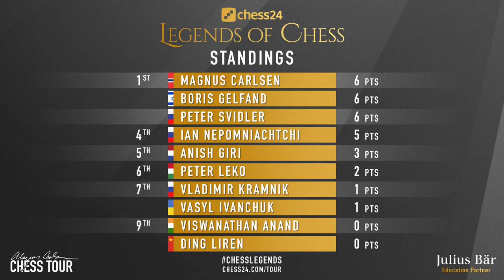Battle of Two Peters | Svidler vs Leko | Chess24 Legends of Chess 2020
This game was part of a very sharp Svidler vs Leko match in the preliminary round of Legends of Chess 2020, the online tournament which just started. Battle of Two Peters finally was one by Russian GM who won twice and lost one game. In this game, we see a good example of well known Greek Gift motive, bishop sacrifice on h7.

Mordimer Chess focuses on the educational aspects of chess by showing the games of the best players in history but also current top tournaments games. We aspire to become the best chess channel and we believe watching videos with analyses like Peter Leko chess games can help to learn chess and give you ideas on how to continue the game. And we think that it doesn't really matter how you call this amazing board game ever invented: शतरंज, szachy, ajedrez, schach, шахматы, شطرنج, チェス, échecs, xadrez, scacchi or chess. We still can talk and understand the same chess language. Watching chess videos for intermediate players channels helps to improve your skills but also teach you how to enjoy chess in general. We strongly recommend following our videos to increase awareness in critical positions that can appear in your games. If you want to see quality content from the actual chess tournament 2020 online or Peter Svidler chess games in the future, don't forget to follow the future best youtube chess channel and see you in the next one. Another chess videos for beginners are coming.

Peter Svidler vs Peter Leko, Legends of Chess 2020
Réti Opening [A05]
1. Nf3 Nf6 2. g3 c5 3. Bg2 Nc6 4. O-O e5 5. c4 d5 6. cxd5 Nxd5 7. Nc3 Be6 8. Ng5 Qxg5 9. Nxd5 Qd8 10. Ne3 Rc8 11. b3 Bd6 12. Bb2 O-O 13. Rc1 b5 14. Nd5 a6 15. e3 Bxd5 16. Bxd5 Nb4 17. Be4 Nxa2 18. Ra1 Nb4 19. Bc3 a5 20. Qe2 Qb6 21. f4 Rfe8 22. Bxh7+ Kxh7 23. Qh5+ Kg8 24. fxe5 g6 25. Qf3 f5 26. exd6 Re4 27. Qg2 Nd5 28. d3 Nxc3 29. dxe4 Nxe4 30. g4 c4 31. gxf5 Qxe3+ 32. Kh1 1-0

0:00 Start
0:07 Introduction of Svidler vs Leko
2:26 The chess game begins here

BTC: 3PS4MzhvGxf1UMy9Jy6oKyDfmq6RLTHy2M
ETH: 0x8B6f7C1eE5D683fEF0F58d37aB855244fED966Df
LTC: MBqUjZteEa4c6ANi7HGM538btTxii41T1r